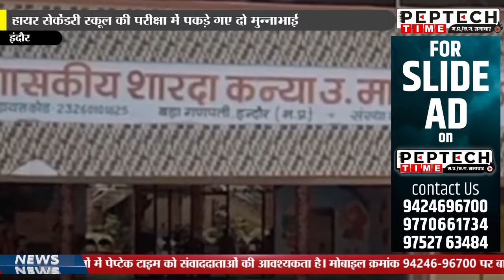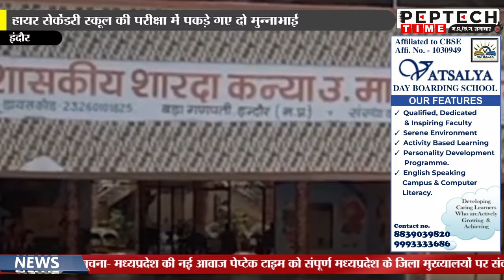हायर सेकेंडरी स्कूल की परीक्षा में पकड़े गए दो मुन्नाभाई